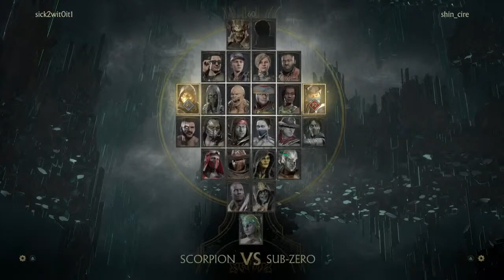Mortal Kombat 11 online